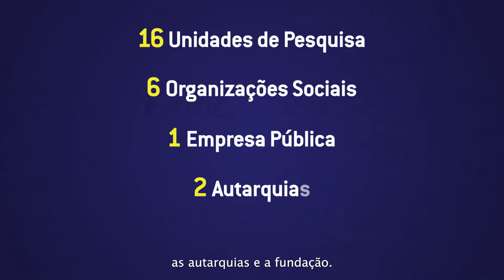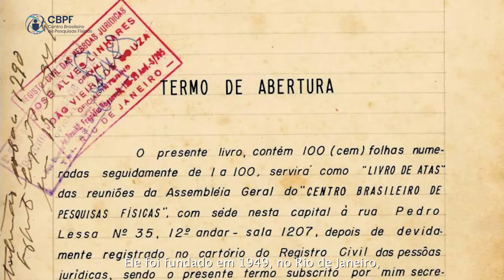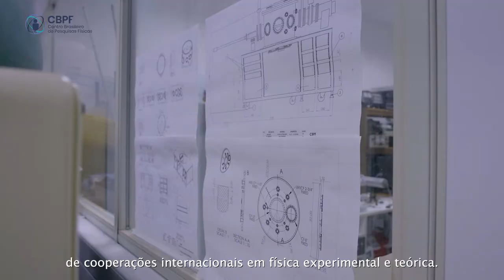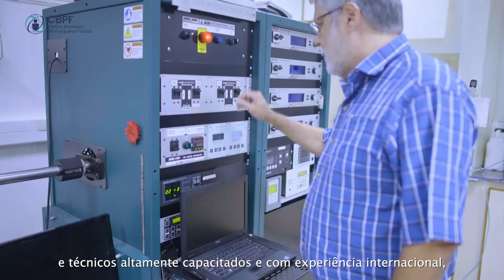CBPF - UNIDADE SUBORDINADA AO MCTI